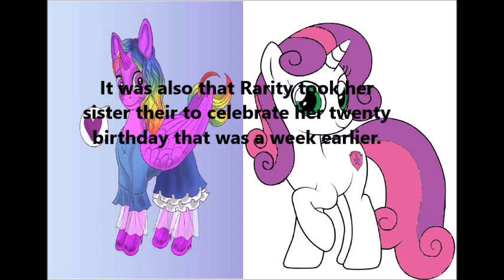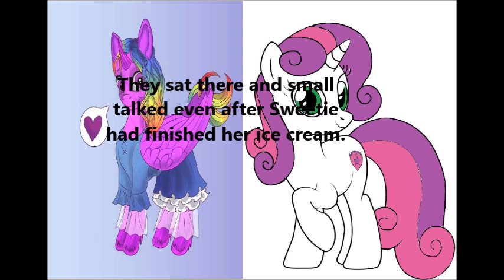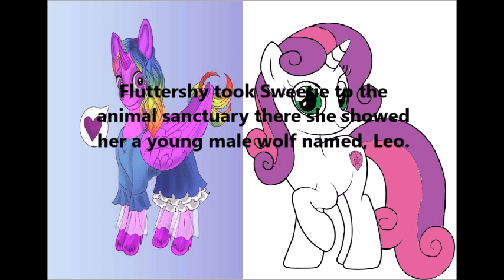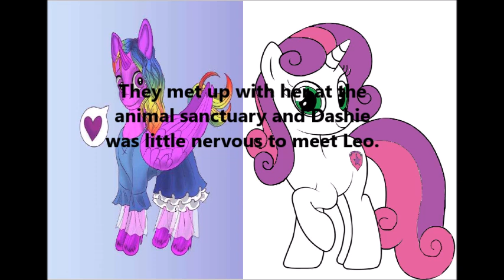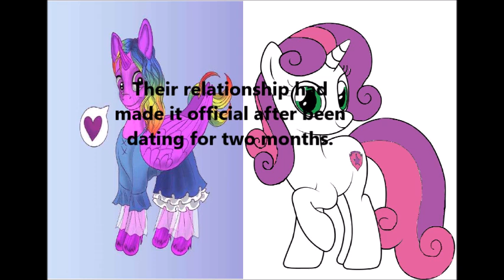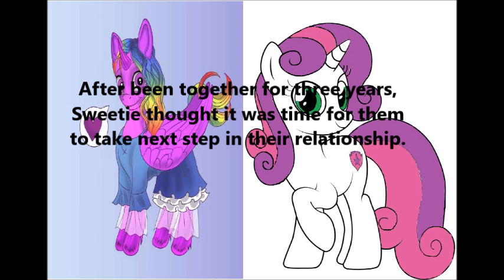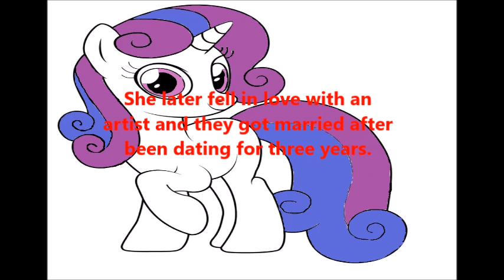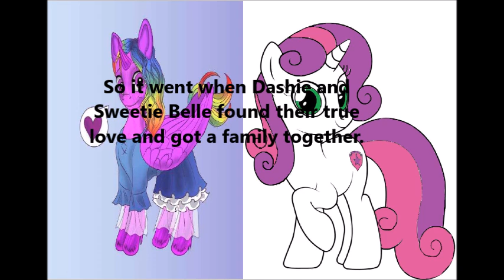Sweetie Belle, Dashie: A true love (Birthday gift to Dashie)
A short fanfiction MLP FiM film about Sweetie Belle and Dashie.